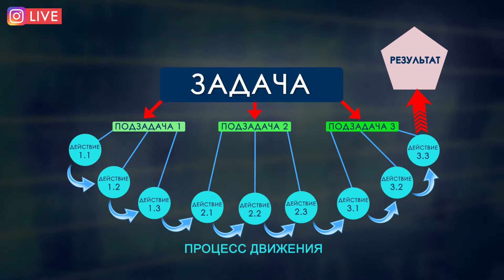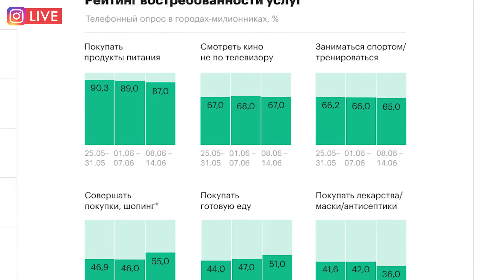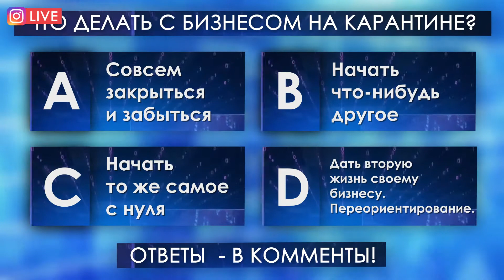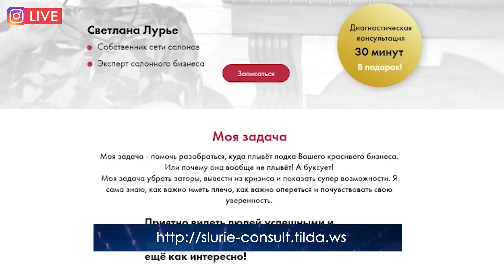Красивый бизнес на карантине/Светлана Лурье